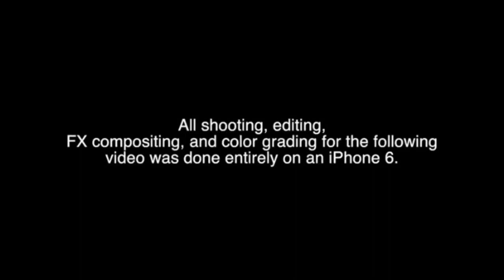2 Minute Short Film | The Package | Shot On A iPhone 6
This is my first film I shot with my boy Alex Shaw. We only had a iPhone 6 & one location but we made the best of it. I definitely have a lot to learn and need a more or practice but I’m happy with the end result.

If there’s any input from other filmmakers out there feel free to go wild I won’t take it to the heart, thank you 😊.